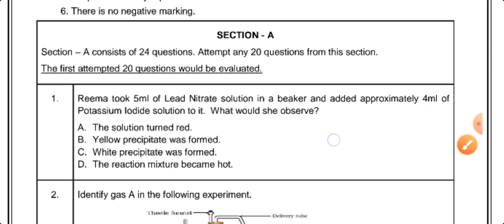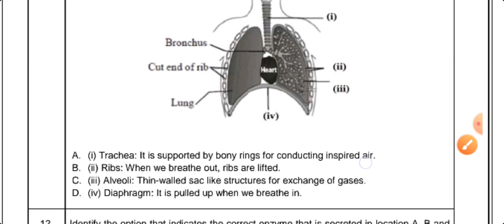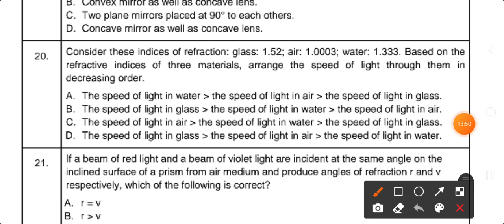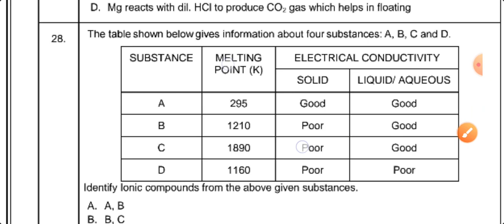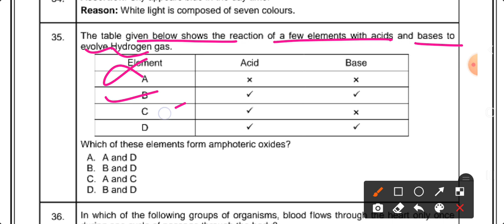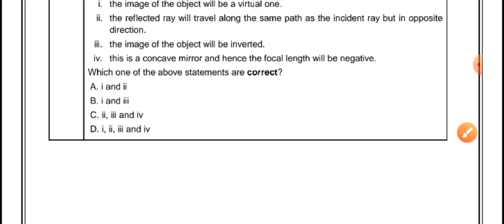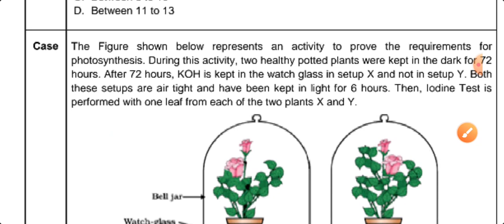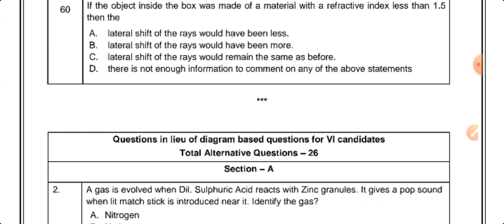CLASS 10TH..OFFICIAL SAMPLE PAPER SOLVING..TERM 1 (SCIENCE )